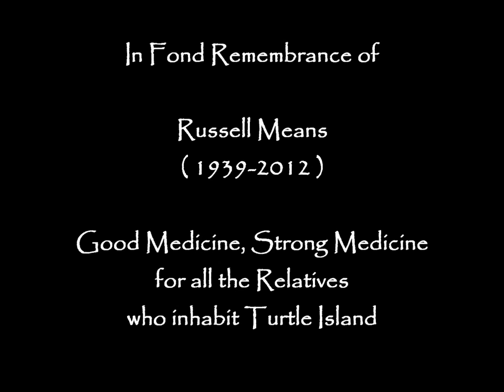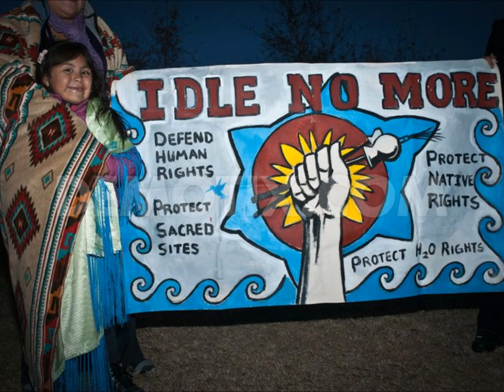Russell Means Remembered - Long Walk Song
In fond remembrance of Russell Means ( 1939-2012 ). A fearless warrior for First Nations people. A challenging force of conscience for all North Americans. I never met the man, but I always liked him. I was always humbled, enlightened, and encouraged to reflect by what he had to say. His frankness and strength of conviction evoked the same in others and served his concerns for his people well.

"Long Walk" was composed and is performed here by Lloyd Vivola. Inspired at first by sadness during the weeks after Russell Mean's departure, then by hope that a new era of treaty rights, social justice, truth and reconciliation is possible. Lyrics posted below.

NOTE:: A 3rd Honoring of Russell Means will take place at Wind Cave State Park, SD (June 2013); 4th Honoring on Russell's birthday (Nov 6-10, 2013) in Denver, CO.

The family is encouraging monetary contributions to advance the visionary work of Russell Means.
TREATY Total Immersion Educational Endowment Fund
Administrative Office

LONG WALK ( Lyrics )

So many tender tears
That gather here to beat the sacred drum

So many wounded wings
That sing and dance a circle 'round the sun

Long time we be walking
Long walk I be at your side

So many misty moons
That pierce the gloom on great horizons

So many painted skies
That train the eye on better days begun

Long walk nations on the rise

Drive your horse down waves of thunder
Weave your robe with rays of morning light
Raise a prayer on clouds of wonder
When lightning strikes
When eagles take to flight

So many windy trails
That dare prevail the harshest border

So many waking dreams
That flow like streams of healing water

So many wisdom wheels
That still reveal each true relation

So many kindred hearts
That welcome home the restoration

The photos in the video are not the property of the video author and are borrowed here only to pay tribute to the life of Russell Means. For more information on the photos, search Google Images.